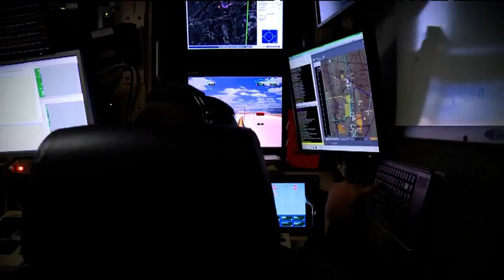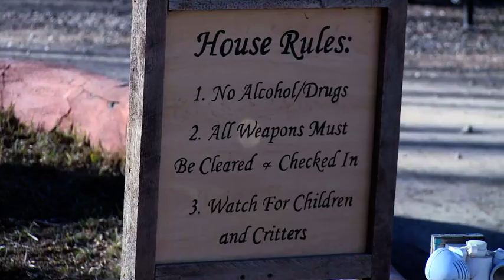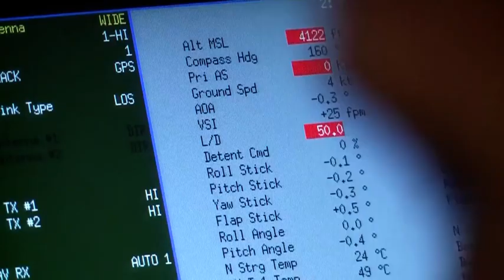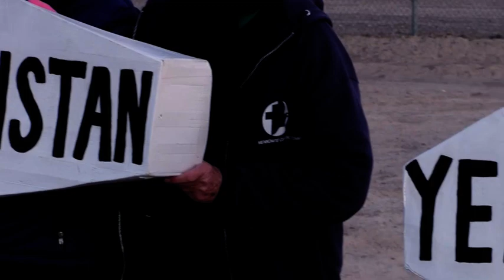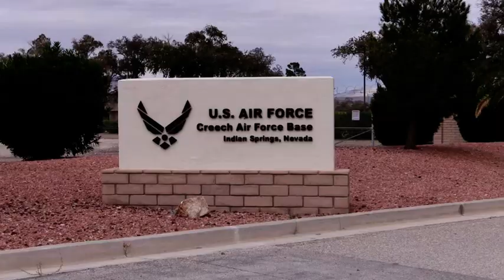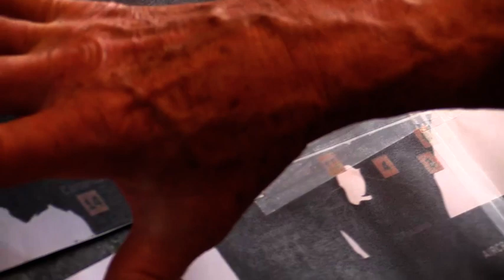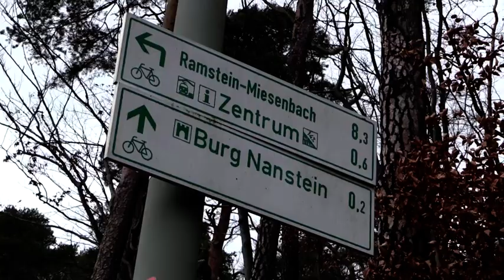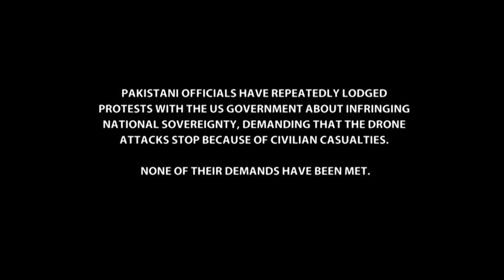Game of Drones, Death from the Sky. - Via Documentary Planet.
Cian Westmoreland is a former drone communications technician in the US military. After serving in Kandahar, Afghanistan, he experienced a psychological breakdown. Cian left the air force to advocate against combat drones in conflicts.

Game of Drones explores modern warfare and its victims. Check out Documentary Planet via Telegram.

The Russian invasion of Ukraine!